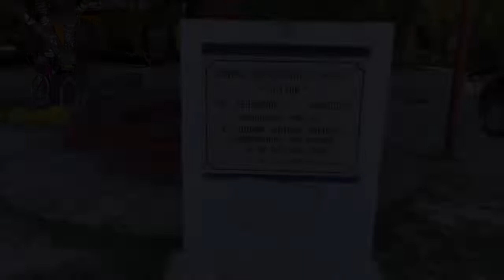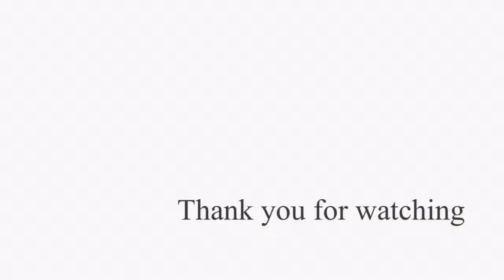【メキシコ】《世界の絶景》セノーテ•スイトゥン〜古代マヤの聖なる泉〜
マヤの聖なる泉、念願のセノーテに初めて行く！
バジャドリードからセノーテスイトゥンともう一つ。
息をのむほどの透明度と神秘の鍾乳洞。